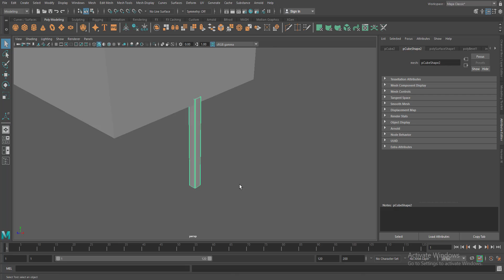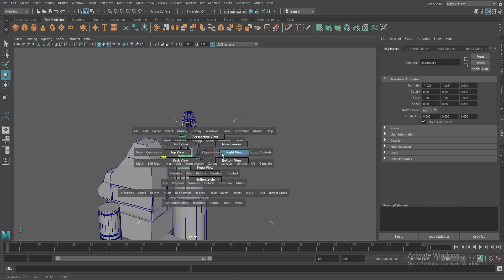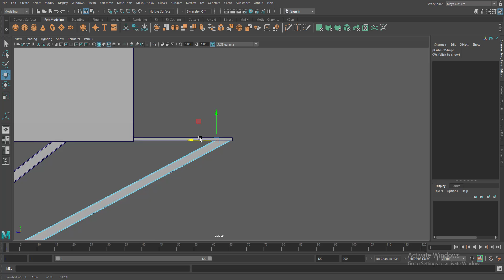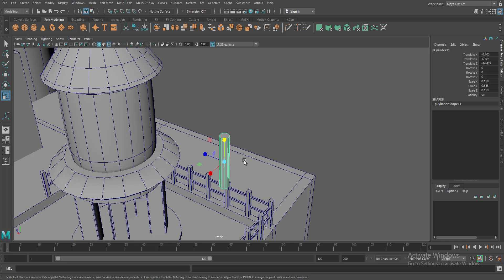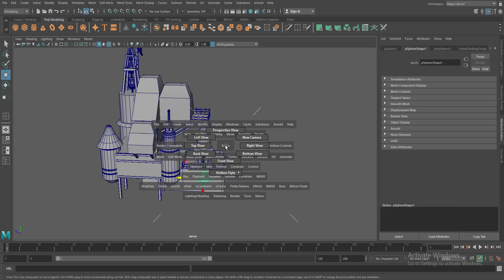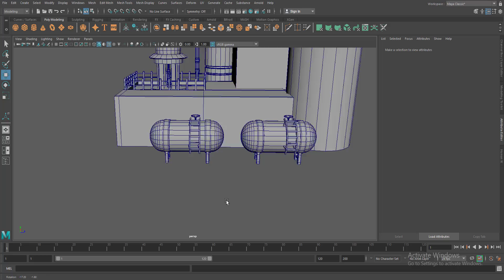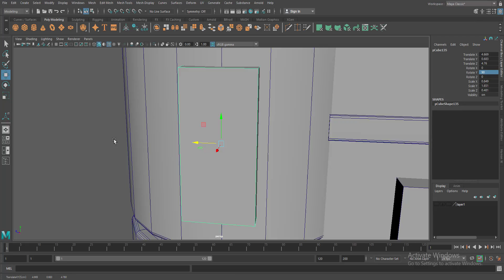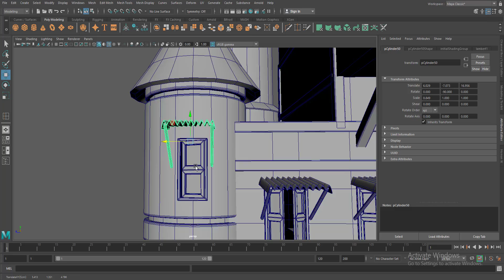Autodesk Maya | How to Model a Factory | Exterior Modeling.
This video tutorial is a about how to model a factory exterior in Autodesk Maya.